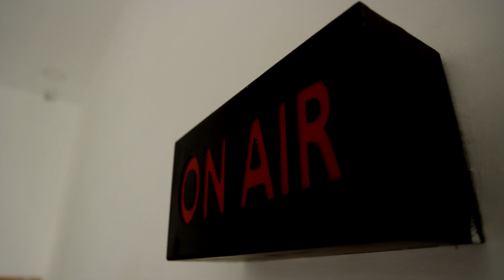மாற்றுத்திறனாளிகளை அலைகழிப்பு? ஆவின் முகவராக ரூ.1 லட்சம் லஞ்சம்? | Aavin | Protest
மாற்றுத்திறனாளிகளை அலைகழிப்பு? ஆவின் முகவராக ரூ.1 லட்சம் லஞ்சம்?